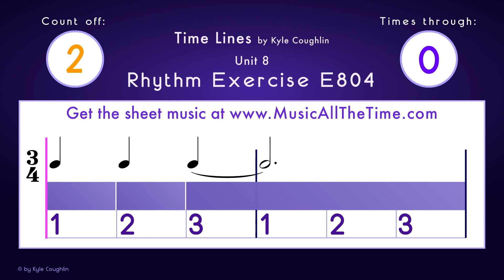Ties Over Measure Lines In 3/4 - Rhythm Exercise E804 Time Lines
Learn how to play and practice rhythms with ties over measure lines in a 3/4 time signature with Exercise E804 from Time Lines, by Kyle Coughlin.

The Time Line Color Blocks show you exactly where each note begins and ends.  The rhythm example is played on the pitch concert C. It is played at 80 beats per minute, and it is repeated four times.  To practice with slower or faster tempo metronomes,

There is a one measure of count-off, and then the example will begin.  A magenta colored marker moves across the Time Line to visually let you know where each note begins and ends.

for many more examples, online metronomes, educational tools, and the sheet music for Time Lines.